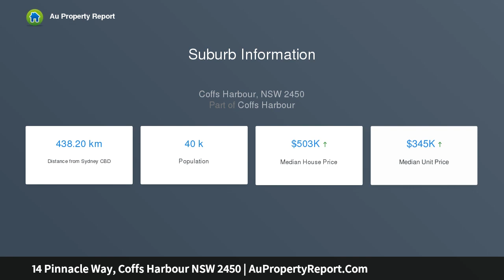14 Pinnacle Way, Coffs Harbour NSW 2450 | AuPropertyReport.Com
14 Pinnacle Way, Coffs Harbour NSW 2450
Property Type: residential land
Outstanding ocean, island &amp; Coffs Harbour panoramas!